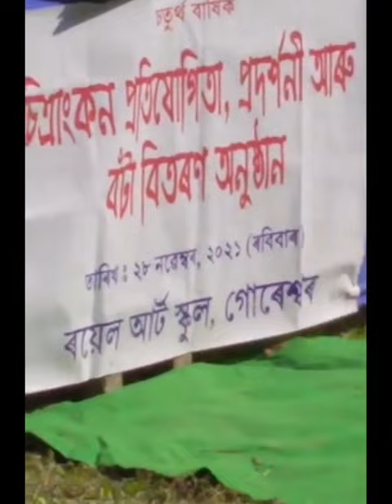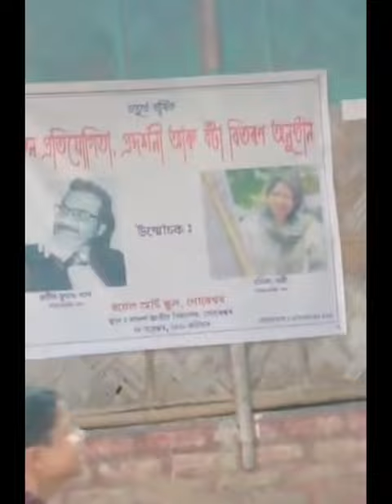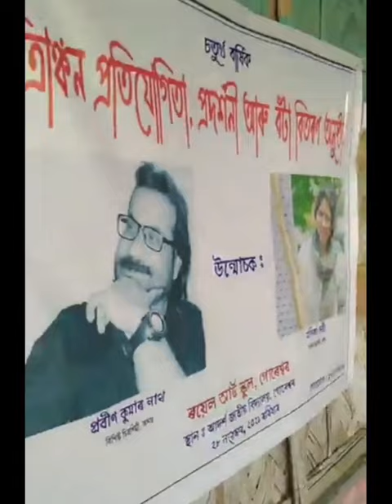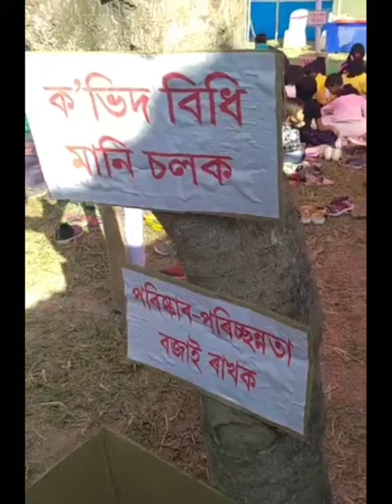Art Competition and Exhibition||2021||Royal Art School||Goreswar